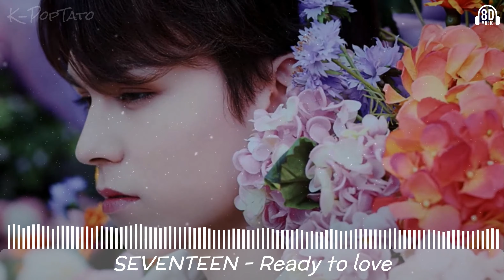[ 8D AUDIO ] SEVENTEEN (세븐틴) - 'READY TO LOVE' | Concert Effect | K-PopTato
Read Me!

USE HEADPHONES!

TIP: If you are using 'earphones', gently press them into the ear to have a better-reverbed bass effect
This is an 8D Version of SEVENTEEN's 'Ready to love'. Enjoy!
This 8D Version was made Entirely by me

 I Welcome All Kinds of Queries, Compliments, Criticisms, and Suggestions!

ready to love, seventeen, 8d, your choice, , comeback, lyrics.